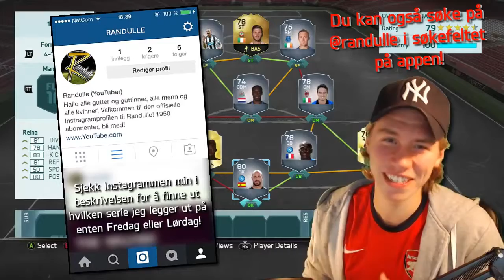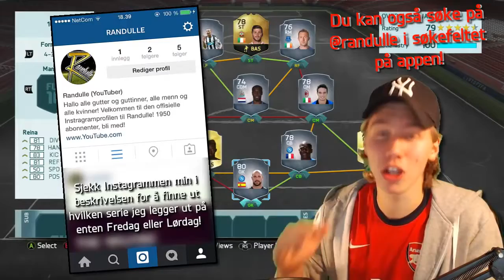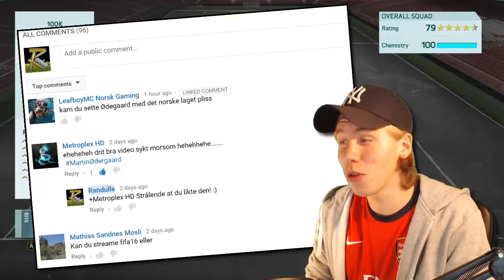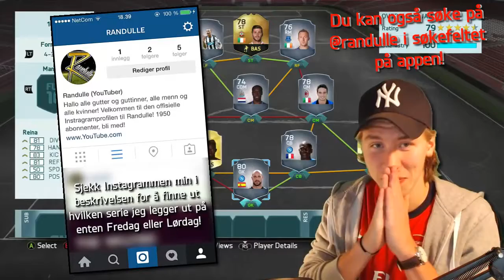NORSK FIFA 16 (Ultimate Team) | EN HERO REDDER OSS!! #10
KREMEN AV NORSK GAMING Velkommen til Randulle, en kanal med et bredt utvalg spill og humor. ▻ Sosiale medier: Instagram .

KREMEN AV NORSK GAMING Velkommen til Randulle, en kanal med et bredt utvalg spill og humor. • Ny video, håper dere alle liker den! :) Dette er en gaming .

KAMPEN OM GULLET! NORSK FIFA 16 En norsk Road to glory hvor vi spiller Fifa 16 Ultimate Team! Vi begynner fra Scratch, med dårlig lag og dårlige .